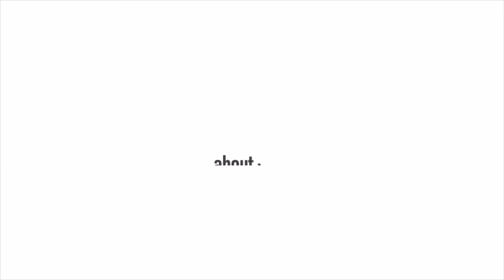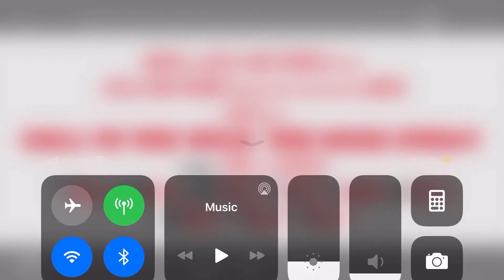Call to the Wild the dogs stray trailer by me